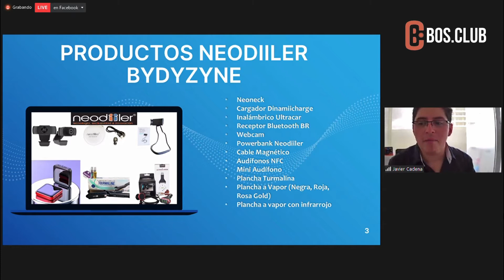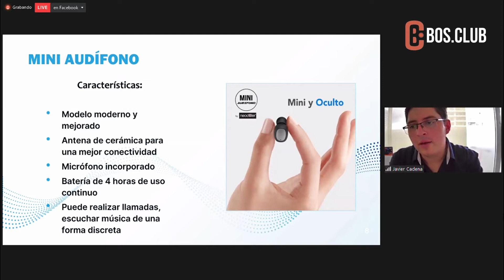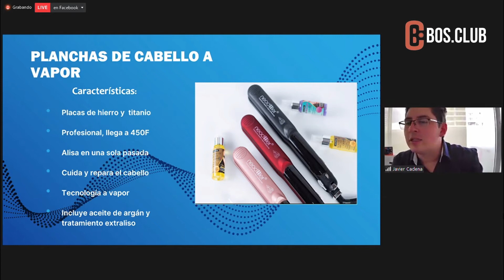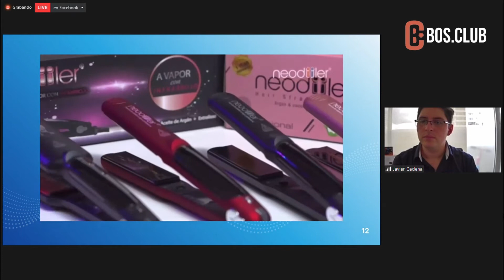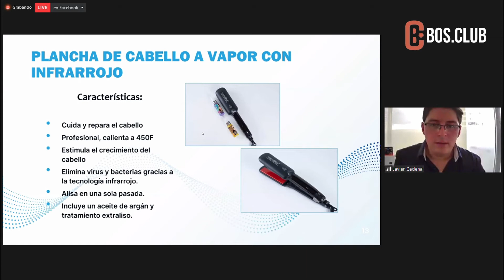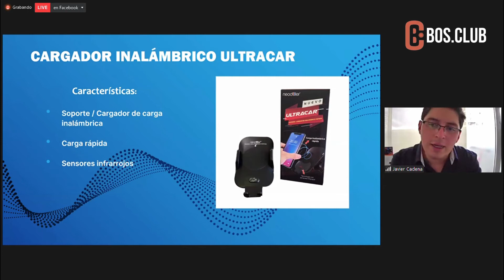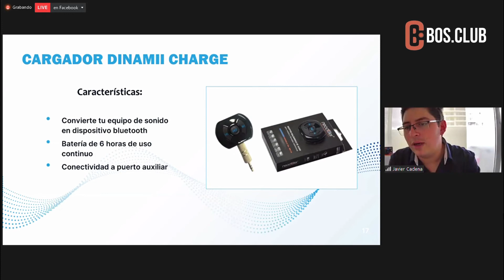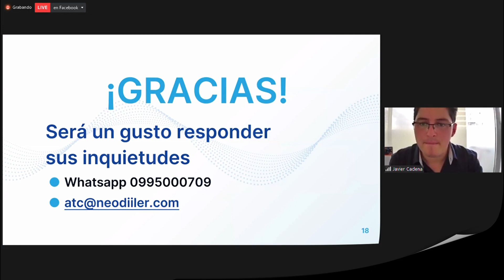Bos.Club - Javier Cadena "Neodiiler"